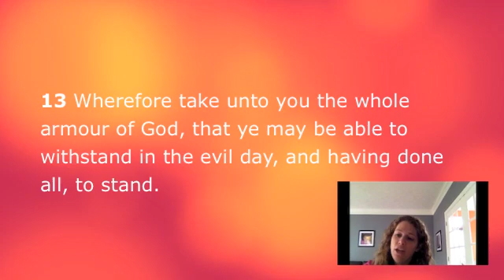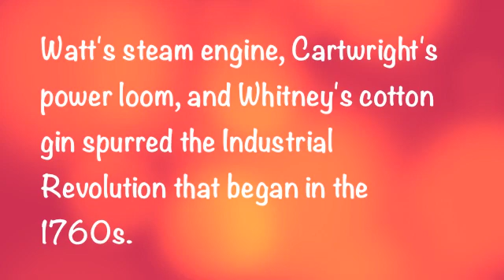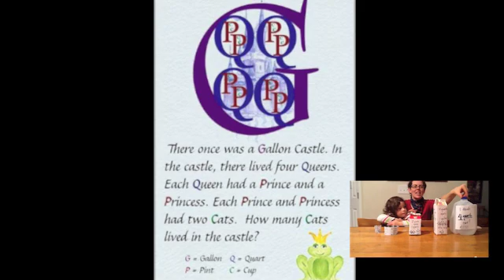Classical Conversations Cycle 2 Week 13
Classical Conversation Cycle 2 Week 13
The topics covered are: Bible verse - Ephesians 6:13, Timeline from Age of Exploration to The Spanish Inquisition, Industrial Revolution, Liquid Equivalents, Indefinite Pronouns, Northern European Countries, Latin Present Tense